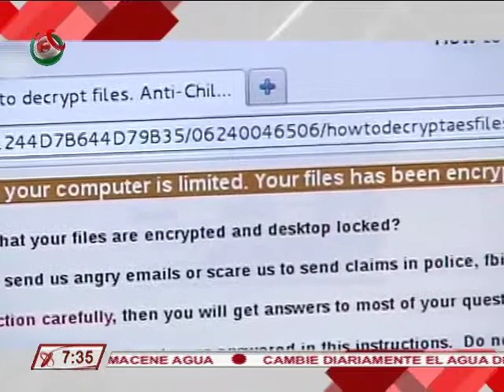04/08/17 Redes, Ana Cristina Olvera - Trump lanza su noticiero en FB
Cansado de las facenews, Trump inicia su propio noticiero en facebook.
Detienen en EEUU a Marcus Hutchins, el responsable de frenar el virus
Camiseta de Totti fue lanzada al espacio. Las naves Voyager 1 y 2 cumplen 40 años de enviar información a la Tierra.